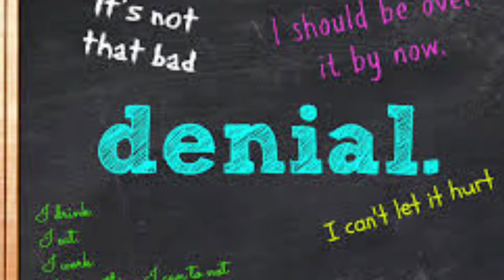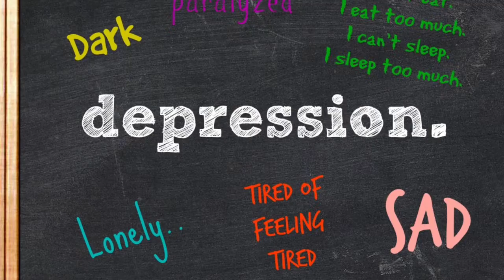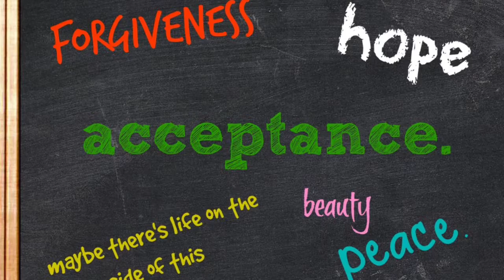5 Stages Of Grief Photo Essay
Sorry if the sound doesn’t play. Made as a project for school.